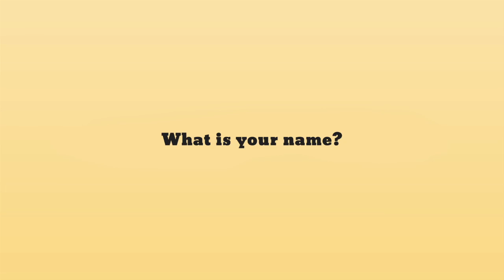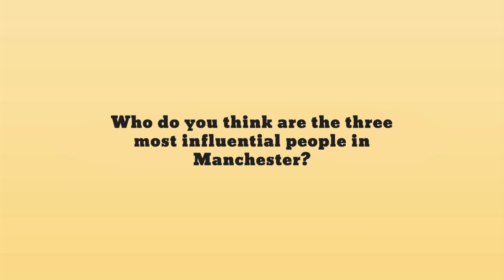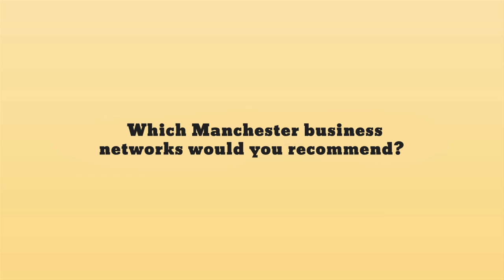huddled interviews Emma Madden from Future Works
When Emma Madden is not being the Marketing Manager for Future Works, she can be found hanging out in the Northern Quarter enjoying a proper coffee.

For more videos and the latest North West business news go